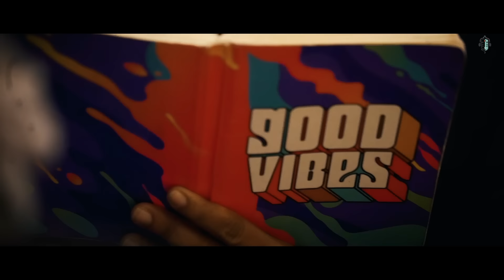Barfeele - Official Music Video - Abhijeet Sawant |Prajakta Shukre |Himani Kapoor | Namyoho Studios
Abhijeet Sawant is set to unveil his latest song, "Barfeele," —a perfect match for the current weather. The song, crafted by Himani Kapoor, composition by Prajakta Shukre, Abhijeet's fellow contestant from Indian Idol Season One. Their shared 19-year journey takes a unique turn as Abhijeet lends his voice to Prajakta's composition for the first time.

Audio available on all music streaming platforms !
Original credits
Song - Barfeele
Singer - Abhijeet Sawant
Composer -Prajakta Shukre
Lyrics - Himani Kapoor
Music Produced by - Rajat Kumar
DOP - Sandeep Jangra
Edited by - Divyansh bhatnagar
Stills - Shubham Sandhu
Audio and Video by Namyoho Studios